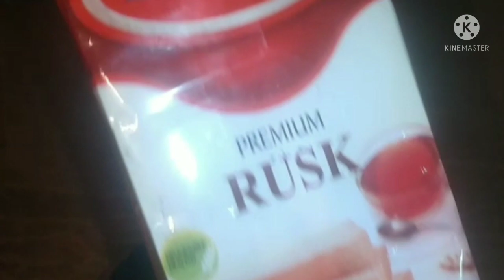TAPIOCA CUTLET....NJAMMADE MALAPPURAM...PULA CUTLET👍👍😋😋🤗🤗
adipoli cutlet😋👍👍🤗👌👌
..kappa.
*valiya uli
*inji
*veluthuli
*manual podi
*uppu
*chiken masala podi
oil